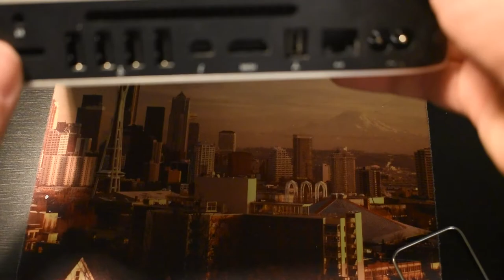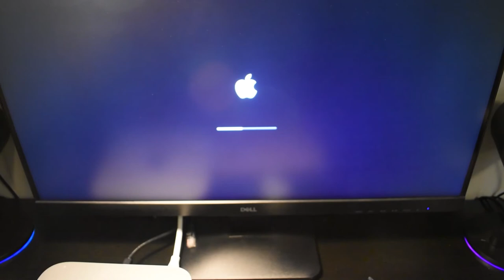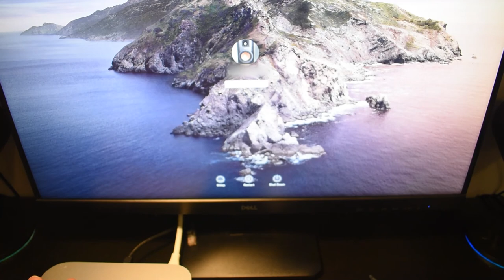How To Upgrade Your 2012 - 2014 Apple Mac mini CPU Thermal Paste | Step By Step Guide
Today we are going to be doing an in-depth guide on how to upgrade your Apple Mac mini's CPU thermal paste.

The required tools are listed below:
iFixit Essential Electronic Tool Kit
iFixit 2012 to 2014 logic board removal tool

Both are non-endorsed